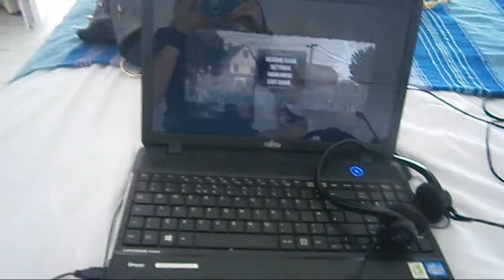13/07/13- Lets go to Cornwall: Day 3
I went to cornwall with my parents for the summer!
I wanted to vlog so here it is
we got up to lots of fun and stuff!
xx